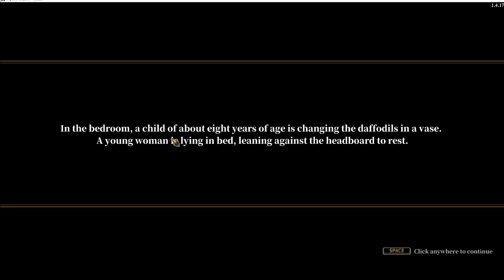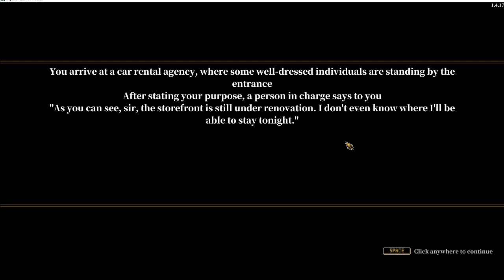Cursed Beginnings | Depersonalization ep.1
Welcome back to the channel everyone, or if you are new here, thanks for coming by.
I am starting my playthrough of this lovely looking H.P. Lovecraft RPG called Depersonalization. It is very heavy handed on the lore and I really am digging the art design but also the classic table top dice mechanics and luck mechanics that are implemented. It really gives me Dungeons and Dragons campaign vibes with the choices and the rolling.
I am excited to give this a full or close to full playthrough and I hope you are willing to join me as well.